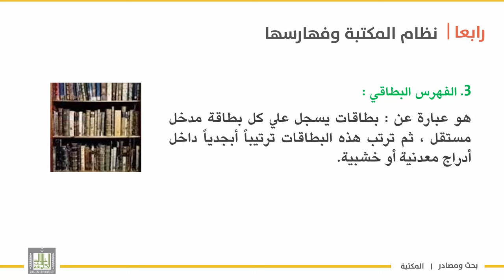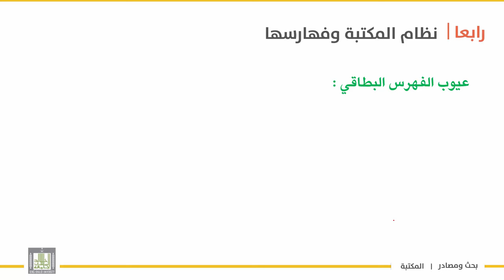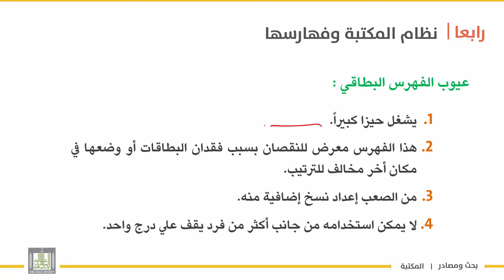بحث ومصادر | الوحدة 2 | الفهرس البطاقي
الوحدة الأولى : المكتبة
الدرس 5 : الفهرس البطاقي
تعريف الفهرس البطاقي – مميزاته – عيوبه